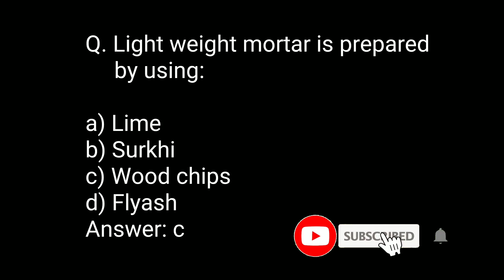Light weight mortar is prepared by using: